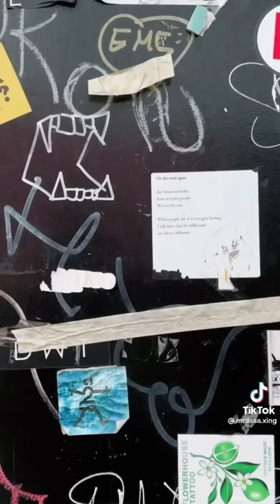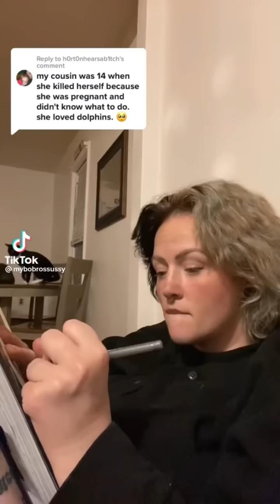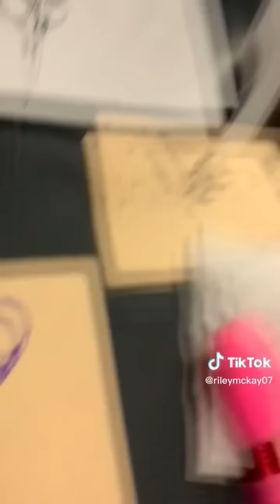Tattoo TikTok’s I love!!